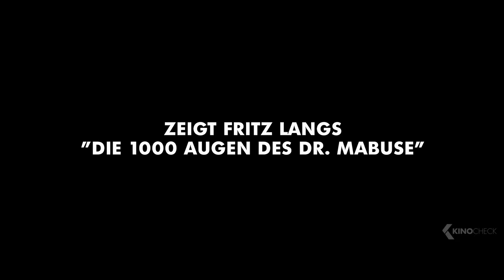DIE 1000 GLOTZBÖBBEL VOM DR. MABUSE Trailer German Deutsch (2018)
Offizieller "Die 1000 Glotzböbbel vom Dr. Mabuse" Trailer 2018 German | Wolfgang Preiss
Comedian Dodokay greift tief in der Filmkiste und nimmt sich für seinen ersten abendfüllenden Synchro-Film den größten deutschen Superschurken vor: Dr. Mabuse. Kaum jemand weiß heute noch, dass das längst vergessen geglaubte Verbrecher-Mastermind alle Bösewichter von Edgar Wallace wie brave Kirchengänger aussehen lässt. Als Basis für sein Epos dient Dodokay der vom legendären Film-Großmeister Fritz Lang 1960 auf die Leinwand gebrachte Thriller "Die 1000 Augen des Dr. Mabuse". Darin versucht Gert Fröbe dem Phantom Dr. Mabuse auf die Schliche zu kommen, was ihn mit einem Netz von Verbrechen, Rätseln und mysteriösen Gestalten konfrontiert.

Note | Die1000Glotzböbbel DrMabuse Trailer courtesy of Camino Filmverleih.